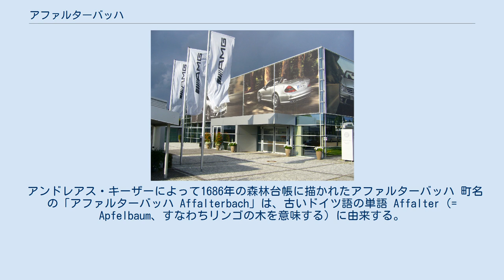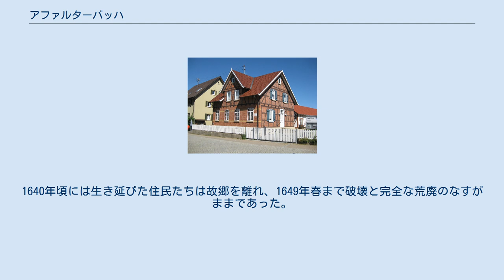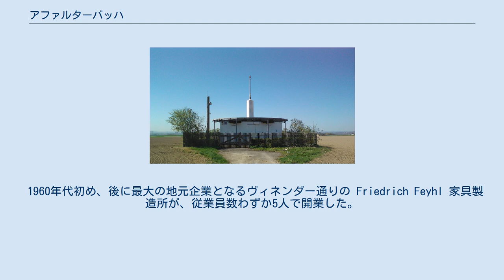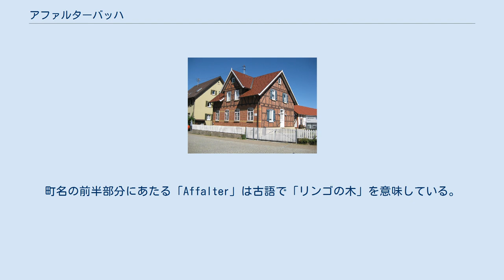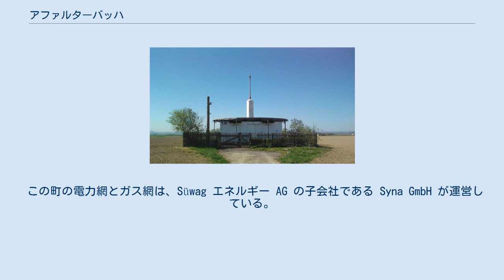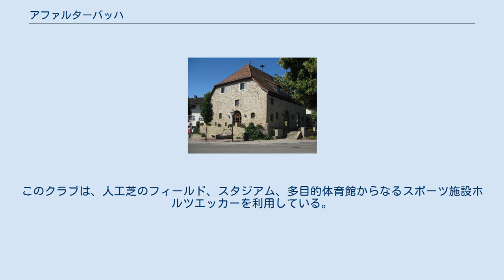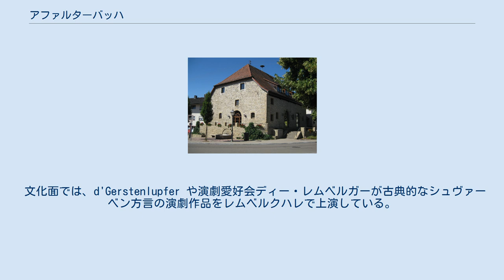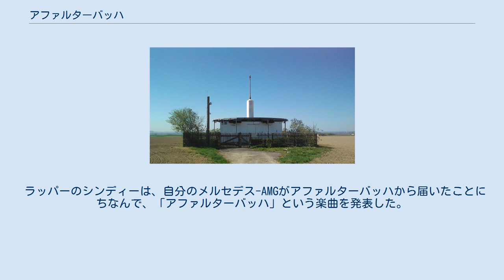アファルターバッハ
アファルターバッハ (ドイツ語: Affalterbach)は、ドイツ連邦共和国バーデン＝ヴュルテンベルク州ルートヴィヒスブルク郡に属す町村（以下、本項では便宜上「町」と記述する）である。
この町はマールバッハ・アム・ネッカー自治体行政連合を形成する自治体の1つである。
 アファルターバッハは、ネッカー盆地に位置している。
マールバッハ・アム・ネッカーの南東約 5 km のレムベルク東斜面の麓にあたる。
町域の最高地点は海抜 365 m である。
町域の北東角は、ムル川の谷へ落ち込んでおり、最低地点は海抜 212 m の川よりわずかに低い。
ムル川左岸の支流ブーヒェンバッハの最下流の谷が東の町境の大部分をなしている。
アファルターバッハは、ルートヴィヒスブルク郡の東端に位置している。
 自治体としてのアファルターバッハは、同名の主邑の他に、小集落のシュタイネヒレとその南東から東に位置するヴォルフゼルデンからなる。
2つの小集落はブーヒェンバッハタール左岸に位置している。
ビルカハホーフ農場は、シュタイネヒレの対岸、ブーヒェンバッハ右岸に突き出した形の高台に位置している。
新しい庭園集落ビルクハウは、主邑とヴォルフゾルデントの間に位置している。
行政上の地区になっていないこれらの集落の他に小さな農業集落がある。
アファルターバッハの南に位置するボレンホーフェもその1つであるが、やはり行政上の地区にはなっていない。
 アファルターバッハは、北はキルヒベルク・アン・デア・ムル、東はブルクシュテッテン、南東から南はロイテンバッハ、南はヴァイブリンゲン（以上、いずれもレムス＝ムル郡）、南西は、マールバッハ・アム・ネッカーの飛地であるジーゲルハウゼン小集落、西はルートヴィヒスブルク、北西はエルトマンハウゼン（以上、ルートヴィヒスブルク郡）と境を接している。
 この集落の最初の文献記録は、972年になされている。
しかし出土品は、この地域では6600年前の新石器時代から定住が行われていたことを証明している。
この他に、骨壺墓地文化時代や、ケルト時代、ローマ時代の集落からの出土品もある。
数 km 離れたシュタインハイム・アン・デア・ムルでは、25万年前のものと推定されるホモ・シュタインハイメンシスの頭蓋骨が発見されている。
すべてのヨーロッパ人がホモ・シュタインハイメンシスの末裔であるという説が唱えられている。
文化史的な観点からは、アファルターバッハはフランク人支配地とアレマン人支配地との境界にあたる。
 アレマン人は200年の間に、広大な地域を征服することに成功した。
フランク人は496年に南のケルンから戦いに望んだ。
フランク人はアレマン人を制圧し、遙か南に追いやった。
レムベルクとホーエンアスペルクを通るラインが境界となった。
これによりアファルターバッハのある地域は、直接境界地域に面することとなった。
フランク人はおそらくレムベルクに軍事施設を設け、ここを国境を防衛し、街道を監視する拠点とした。
この地域を重要な交易路が通っていたためである。
 1322年にアファルターバッハはヴュルテンベルク伯領となり、アムト・マールバッハに組み込まれ、これによりアルトヴュルテンベルクの一部となった。
 アンドレアス・キーザーによって1686年の森林台帳に描かれたアファルターバッハ 町名の「アファルターバッハ Affalterbach」は、古いドイツ語の単語 Affalter（= Apfelbaum、すなわちリンゴの木を意味する）に由来する。
ここでは、972年にはすでに他所よりも多くの果樹栽培が営まれていた。
1965年時点においてもなお、29,907本の樹高の高い果樹が栽培されていた。
最上流部が「アプフェルバッハ」という名で呼ばれるシュトロムバッハ（川）は、アファルターバッハ南部を流れる小さな川である。
集落名は、この川の名前に由来する可能性もある。
 この集落の詳細な記録は1525年に初めて現れる。
当時アファルターバッハには43軒、ヴォルフゼルデンには3軒の家があり、269人が暮らしていた。
1584年までに戸数や人口はほぼ倍増した。
三十年戦争はアファルターバッハに大きな被害をもたらした。
1640年頃には生き延びた住民たちは故郷を離れ、...